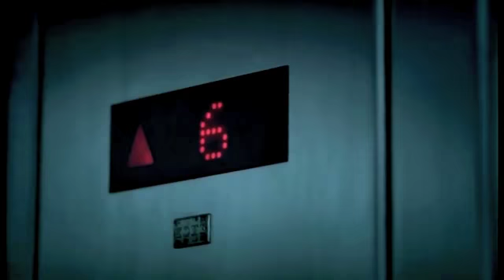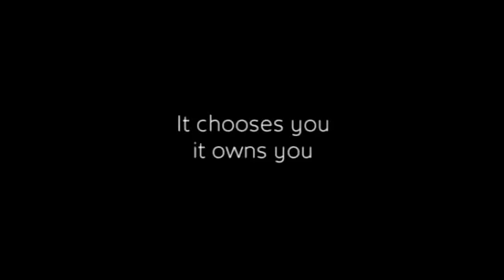PeugeotAdv.m4v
A commercial score of a Peugeot Ad. For questions or requests please send a message.